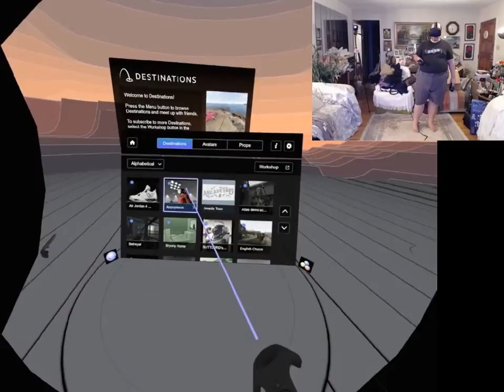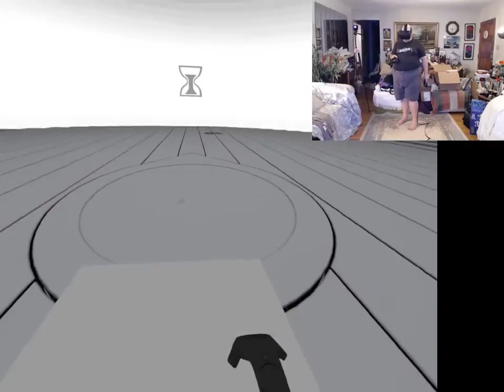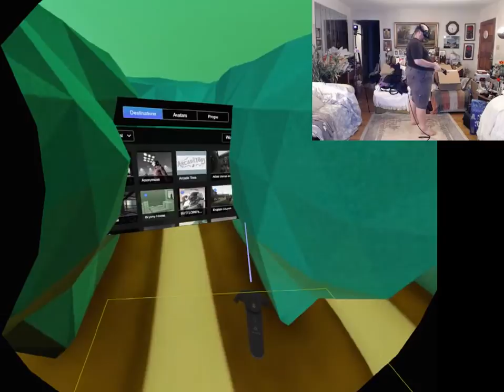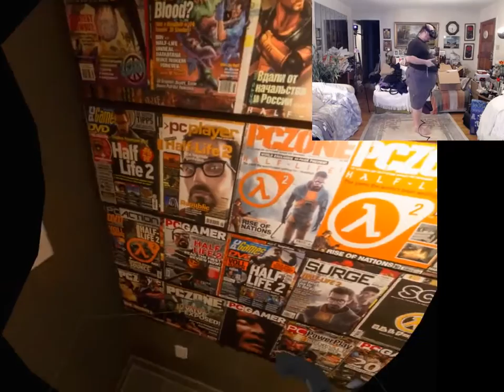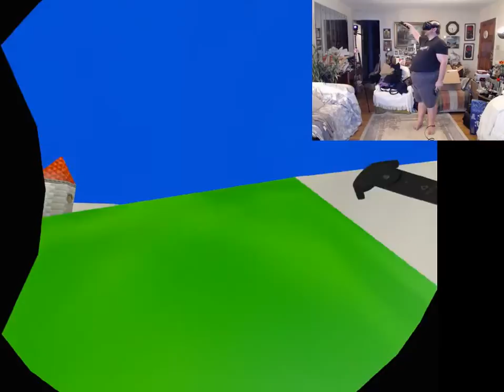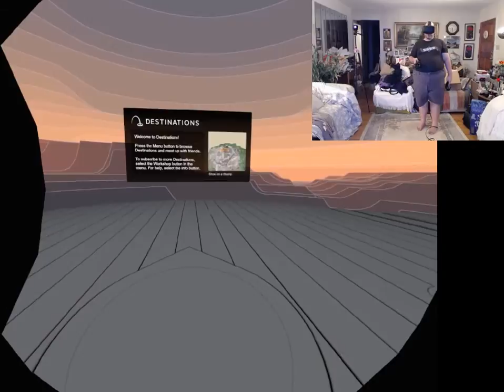Destinations on HTC Vive